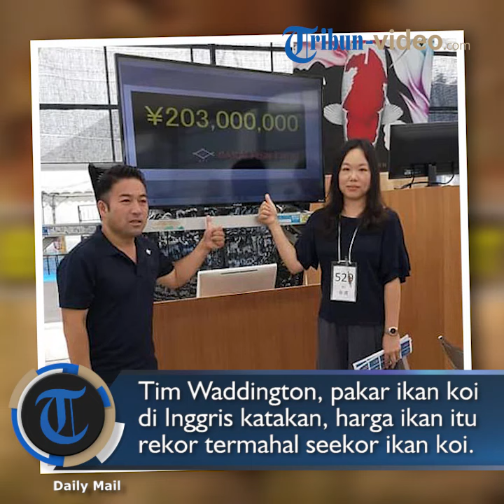Viral Ikan Koi Termahal di Dunia, Punya Panjang 1 Meter dan Capai Harga Rp27 Miliar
TRIBUN-VIDEO.COM - Ikan koi yang miliki panjang 101 centimeter berasal dari varietas Kogaku sudah sangat terkenal dan dilelang secara sengit di peternakan ikan di Saki, Jepang.

Dikutip Tribun Video dari Daily Mail, ikan koi bernama S Legend yakni seekor ikan Koi Carp berwarna merah dan putih tersebut bahkan dibeli seharga 203 juta Yen atau sekira Rp27 miliar dalam acara pelelangan tersebut.

S Legend adalah ikan mas betina yang menjadi juara pertama di ajang All Japan Koi Show tahun lalu dan diperkirakan akan menang lagi tahun ini.

Para penggemar dan pengumpul ikan mas koi dari seluruh dunia diperkirakan akan hadir dalam ajang All Japan Koi Show untuk menyaksikan ikan termahal ini.

Tim Waddington pakar ikan koi di Inggris mengatakan bahwa harga ikan tersebut adalah rekor termahal seekor ikan koi.

Banyak orang yang menyukai ikan koi, namun mereka hanya membeli paling mahal sekira 400 ribu Euro atau sekira Rp600 juta.

Namun angka untuk S Legend ini benar-benar fantastis.

Tak banyak yang mengetahui identitas pembeli S Legend tersebut, namun ia dikabarkan berasal dari seorang keluarga kaya raya penggemar ikan koi berasal dari Taiwan dan kerap dipanggil dengan nama Yingying.

Dengan begitu, Yingying kini bisa mengembangbiakkan S Legend yang sudah dikenal sebagai koi juara.

S Legend bisa menghasilkan sekitar 500 ribu telur dan sekitar 5 ribu telur akan memiliki kualitas yang sangat baik untuk dijual.

Selain itu, S Legend juga diharapkan bisa menang dalam All Japan Koi Show selama 2 tahun ke depan.

Diketahui, ikan koi memiliki banyak varietasnya, namun jenis Kohaku adalah yang paling populer dan berharga.

Simak videonya di atas!(Tribun-Video.com/Yulita Futty Hapsari)